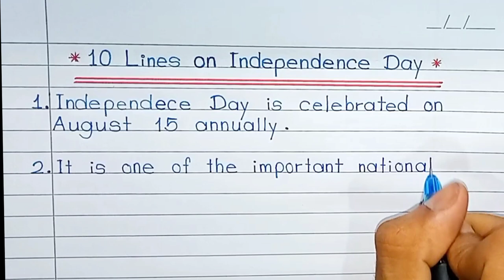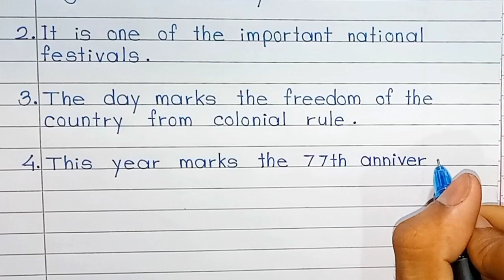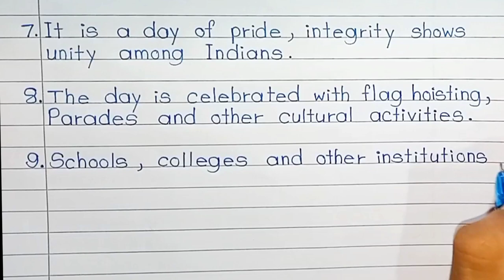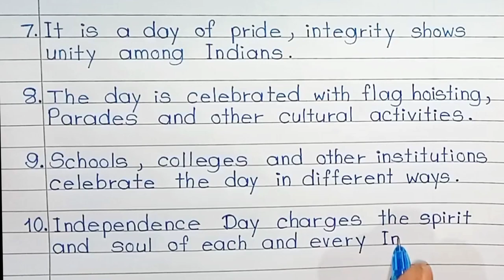10 Lines on Independence Day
10 Lines on Independence Day ||